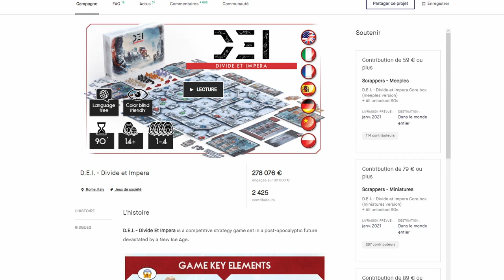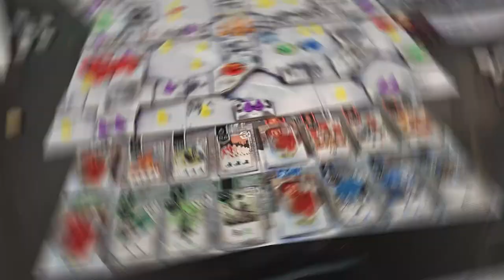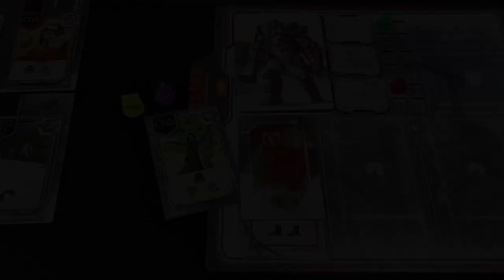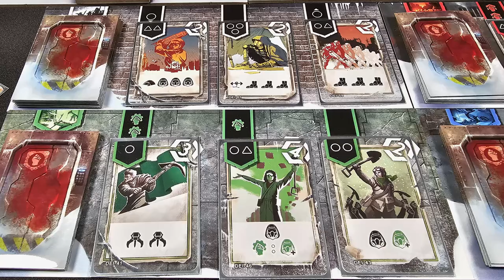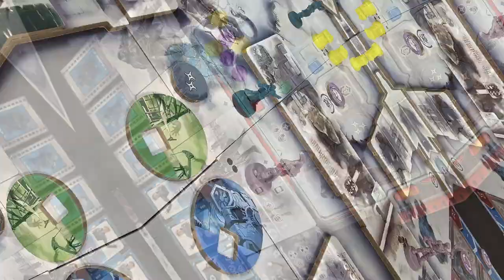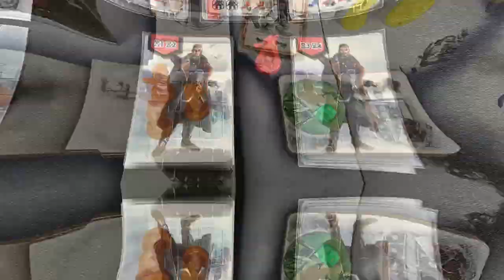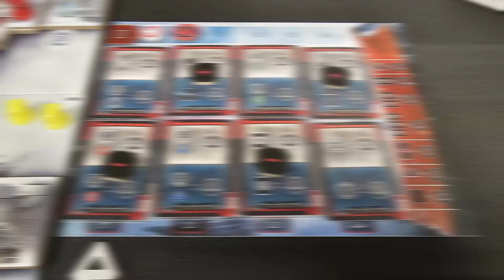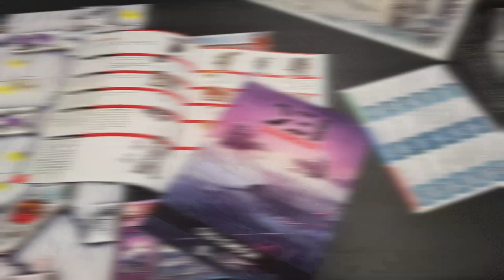DIVIDE ET IMPERA : Les règles, le guide complet - [DEI Preview FR]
⚠ Cette vidéo ne parle pas de la nouvelle extension Faith&Anarchy.

0:00 Introduction
01:49 Les absents de ce guide
02:38 Histoire et concepts de DEI
05:44 Les forces en présence
06:50 Un tour de jeu
13:22 Faut-il backer DEI ?
17:04 L'extension White Death
22:46 L'extension The Citadel
25:19 L'extension Cash&Rad
28:51 L'extension Old London
32:50 Faire le bon choix